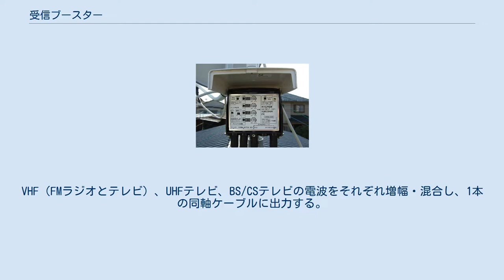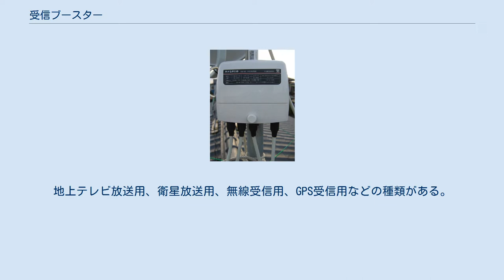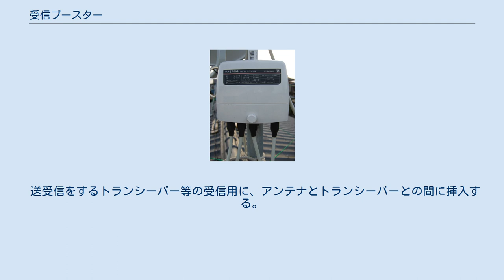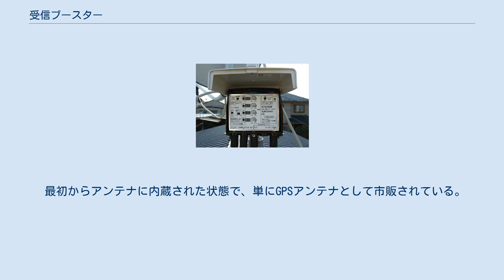受信ブースター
VHF（FMラジオとテレビ）、UHFテレビ、BS/CSテレビの電波をそれぞれ増幅・混合し、1本の同軸ケーブルに出力する。
電源の直流 15Vは、出力同軸ケーブルを通して供給される。
 マスプロ電工 VUBCB40N。
 ふたを開けると利得などが制御できるようになっている。
 屋内用受信ブースター 受信ブースター（じゅしんブースター）とはプリアンプの一種で、アンテナで受信した電波を増幅する機器である。
ブースター、プリアンプともいう。
地上テレビ放送用、衛星放送用、無線受信用、GPS受信用などの種類がある。
 受信ブースターは電波が弱い場合やアンテナと受信機が離れている場合、1本のアンテナから複数の受信機へ信号を分配する場合などにアンテナと受信機との間に挿入して信号を正常に受信するために使用される。
後に説明するが、ブースターでは信号と共にノイズも増幅するため、使用しても信号品質(C/N比)が良くなるわけではない。
従って、増幅率の高いブースターを使用しても、ノイズに埋もれるような微弱な放送波の受信状況が大幅に改善することはない。
また、信号を増幅し過ぎると、受信装置の電気回路が飽和して信号が歪んでしまい、逆に受信状況が悪化することになる。
ブースターの取扱いはシビアであり、十分に活用するためには専門的な知識が必要である。
ブースターはあくまでもアンテナの補助装置であり、根本的に受信状況を改善する場合には、アンテナ自体の高感度化が必要となる。
 受信機が信号を正常に受信するためには、まず入力端子で受信信号の大きさ（レベル）が所定の範囲内にあることが必要である。
受信機の入力で、レベルが高すぎても低すぎても正常に受信することは出来ない。
受信ブースターは、受信機の入力レベルが所定より低い場合に、これを増幅して上げる働きをする。
 受信信号レベルを雑音レベルで割り算したCN比が、所要CN比より大きいことも必要である。
 受信ブースターで信号に熱雑音が加算される。
熱雑音は、抵抗体内の自由電子が熱によってランダムに振動することによって生じる。
ブースター内で熱雑音は主にトランジスタなどの増幅素子で発生し、さらに雑音指数（NF）倍に増加する。
製品には雑音指数NFとして表示されていることが多いが、設置者にわかりやすい表示として実用入力レベルの最小値が表示されている製品もある。
NFは小さいほど性能が良く、付加される雑音レベルが低くなる。
熱雑音は抵抗の絶対温度に比例するのでNFと使用温度が一定であれば、熱雑音レベルは一定になる。
従って、CN比はブースター入力の受信信号レベルによって決まる。
 電波の受信信号レベルは、送信所が遠方にある場合や地形・建造物・樹木等による遮蔽がある場合に減衰し低くなる。
またマルチパス、フェージングでレベルが低くなる場合がある。
受信アンテナは、アンテナ利得が高いほど高いレベルの受信信号を取り出すことができる。
また、アンテナと受信ブースターを接続する同軸ケーブルの損失によるレベルの低下も無視できないため、受信ブースターを設置する場合、可能な限りアンテナに近いところに設置することが推奨される。
このため同軸ケーブルを受信ブースターへの給電線に用いることができるよう、電源部を分離できる構成になっている受信ブースターもある。
 微弱なテレビ放送を受信するには信号レベルを上げ雑音レベルを下げるために以下の処理が必要となる。
 送信アンテナから受信アンテナ間に存在する電気・電子機器や自動車、オートバイ、送電線等から発生する都市雑音の場合、受信ブースターを使用しても信号と同時に都市雑音も増幅してしまうためCN比の改善は出来ない。
 電波望遠鏡では宇宙から到来する極微弱な電波を受信するために、プリアンプ（受信ブースター）を絶対零度近くまで冷却することにより雑音を低減している。
 衛星放送受信用受信用ブースターは衛星放送の受信において、1本のアンテナから複数のテレビへ配線する場合などに使用される。
地上テレビ受信用ブースターと一体化されている製品が一般的である。
 受信ブースターを動作させるための電力を供給する必要があり、増幅器部分と電源供給部分が分離するものと一体のものがある。
一般的に地上波放送用では、コンセントから増幅器に電源を供給する。
増幅部・電源部分離型では屋内に設置した電源部にコンセントからの電源を接続し、電源部からアンテナ線を通してアンテナ直下のブースターに...